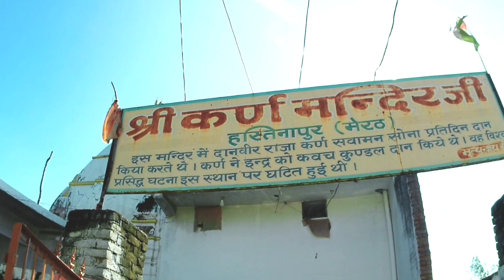इंद्र ने कर्ण से यहां मांगे थे कुंडल कवच | indra asked kundal kawach Karn